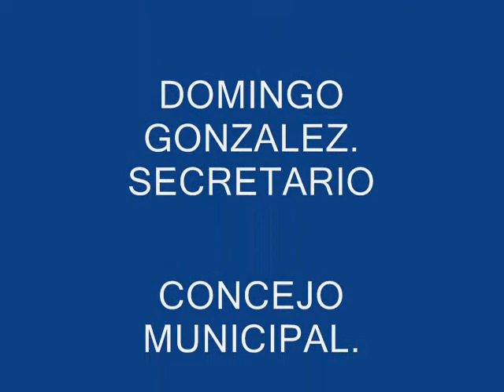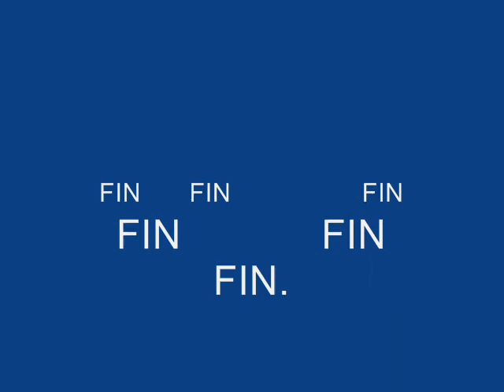DEPORTE.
Uno de los tantos aportes de la Alcaldía del Poder Ciudadano, que dirige el Dr. Melvin López hacia el deporte, en esta acasión, entregando uniformes a la selección de beisbol infantil de Nueva Segovia. En esta equipo, participan niños de Totogalpa.